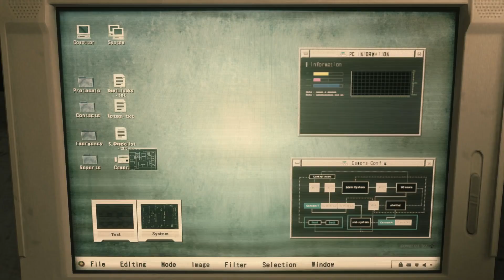Resident Evil 2 Remake - Gameplay - 1080P 60FPS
Resident Evil 2 Remake est un Survival-Horror développé et édité par Capcom.
Le jeu est sorti le 25 janvier 2019 sur Microsoft Windows, PlayStation 4 et Xbox One.

Le jeu se déroule à Raccoon City en septembre 1998, soit deux mois après les événements de Resident Evil. Une épidémie virale due au Virus-T, une arme biologique virale créée par Umbrella Corporation, a transformé la plupart des citoyens en zombies mangeurs de chair humaine. Le jeu commence dans une station service hors de la ville. Le policier nouvellement recruté Leon S. Kennedy se dirige vers Raccoon City pour y effectuer son premier jour de travail. En arrivant à la station, il constate que l'endroit semble abandonné et se retrouve bientôt en proie à des zombies. En fuyant, il rencontre et sauve l'étudiante Claire Redfield des griffes d'un zombie. Celle-ci s'y rendait également, à la recherche de son frère Chris Redfield, membre des S.T.A.R.S. de Raccoon City et l'un des survivants du premier opus, sans nouvelles de lui depuis trois mois. Ils réussirent à s'enfuir et se diriger vers la ville, désormais en proie au chaos et à la destruction.

Mais à la suite d'un accident de voiture, Leon et Claire sont obligés de se séparer, se donnant rendez-vous au commissariat de la ville. Mais le lieu est infesté de zombies et d'autres créatures, notamment un "Tyran", envoyé par Umbrella pour éliminer tous les survivants qu'il rencontrera, cela incluant aussi Claire et Leon. A cause de tout ces obstacles, Leon et Claire ne peuvent se rencontrer, car ils doivent désormais trouver un moyen de s'échapper de la ville.

Le joueur peut choisir de jouer le scénario de Leon, et celui de Claire.

Resident Evil 2 Remake is a Survival-Horror developed and published by Capcom.
The game was released on January 25, 2019 on Microsoft Windows, PlayStation 4 and Xbox One.

The game was set in Raccoon City in September 1998, two months after the events of Resident Evil. A viral outbreak due to the T-virus, a viral biological weapon created by Umbrella Corporation, has turned most citizens into flesh-eating zombies. The game starts at a gas station outside the city. Newly recruited police officer Leon S. Kennedy heads to Raccoon City for his first day of work. Upon arriving at the station, he finds that the place seems abandoned and soon finds himself prey to zombies. While fleeing, he meets and saves the student Claire Redfield from the claws of a zombie. She also went there, in search of her brother Chris Redfield, member of the S.T.A.R.S. of Raccoon City and one of the survivors of the first opus, without news of him for three months. They managed to escape and head towards the city, now in the grip of chaos and destruction.

But following a car accident, Leon and Claire are forced to separate, making an appointment at the city police station. But the place is infested with zombies and other creatures, including a "Tyrant", sent by Umbrella to eliminate all the survivors he will meet, including Claire and Leon. Because of all these obstacles, Leon and Claire cannot meet, because they must now find a way to escape the city.

The player can choose to play Leon’s scenario, and Claire’s.

Laissez un petit j'aime si c'est le cas ;)